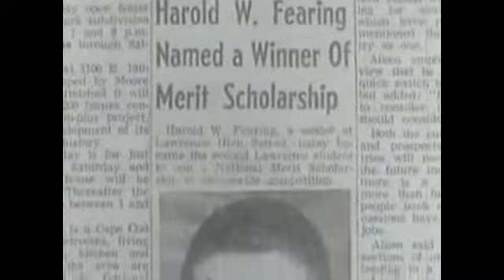What About School Spirit 1958